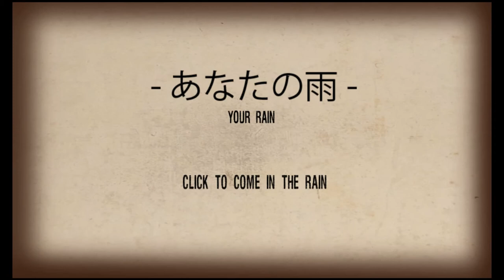YOUR RAIN | Original Soundtrack - Japanese horror Video Game Project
English Version

This is my composition for a demo of video game realized by my brother to validate his 1st year in a game design school.
You can find our other OST in my channel.

- 1st theme 0:00 - 0:23
- 1st theme with screamer 0:23 - 0:34
- main theme 0:34 - 0:57
- variation of 1st theme 0:57 - 1:09
- tension 1:09 - 1:15
- monster theme 1:15 - 1:43
- 2nd variation of 1st theme 1:43 - fin

Performed by 4al.Coda: Florent MANZONI
Audio recording and mixing: Florent MANZONI
Video editing: Florent MANZONI
Game creation: Jean MANZONI

Version Française

Voici ma composition pour la démo de jeux vidéo réalisé par mon frère pour valider sa 1er année d'école de Game Design.

J'ai conçu cette musique pour qu'il y ai des boucles facilement réalisable sur chacun des thèmes :
- exposition du thème simple 0:00 - 0:23
- thème avec passage pour screamer 0:23 - 0:34
- thème principal 0:34 - 0:57
- variation 1 du thème 0:57 - 1:09
- monter en tension 1:09 - 1:15
- thème du monstre 1:15 - 1:43
- variation 2 du thème 1:43 - fin

Réalisé par 4al.Coda : Florent MANZONI
Mixage audio : Florent MANZONI
Montage vidéo : Florent MANZONI
Création du jeu : Jean MANZONI